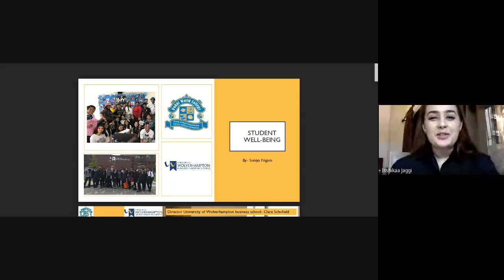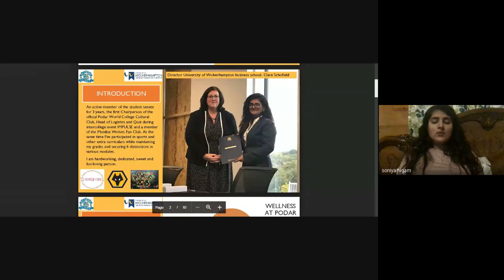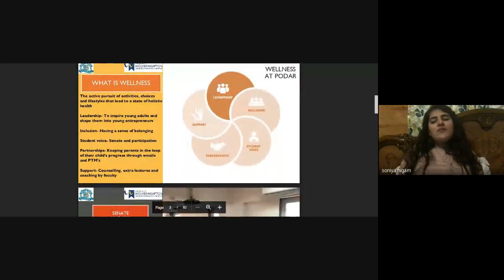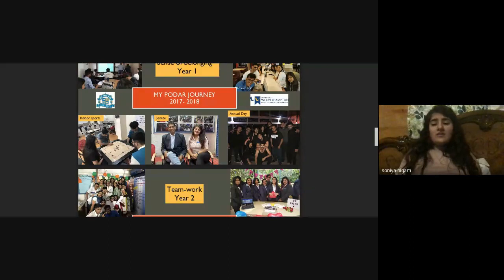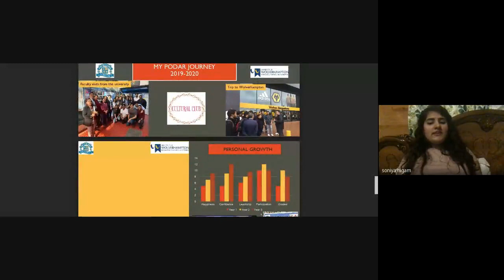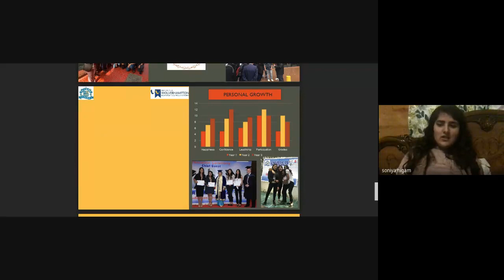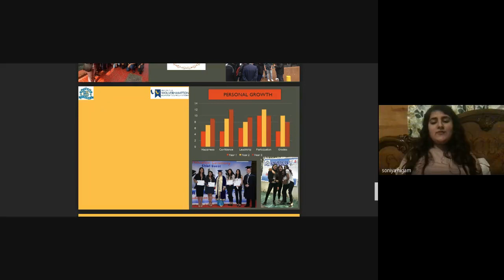Podar World College (University of Wolverhampton) Testimonial - Soniya Nigam